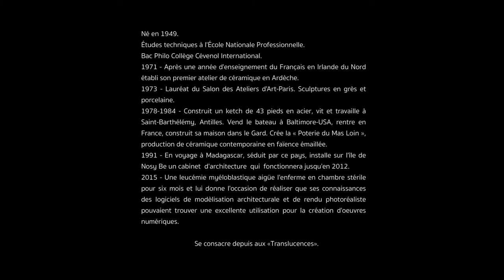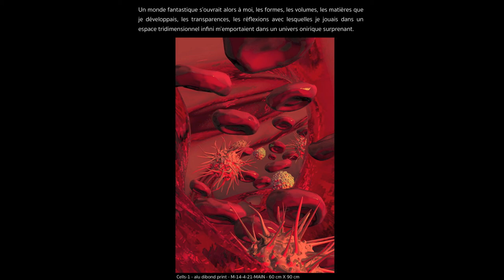TRANSLUCENCES - BOOK 2020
Un press-book pour accompagner mon exposition en cours jusqu'au 15 septembre à la galerie Thierry & Sylvie Gilhodez à Cardet dans le Gard